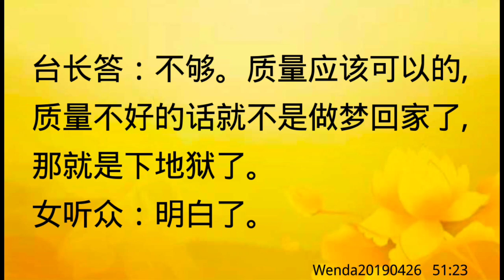卢台长开示：已送800张小房子仍梦到亡人回家，小房子数量还不够Wenda20190426 51:23